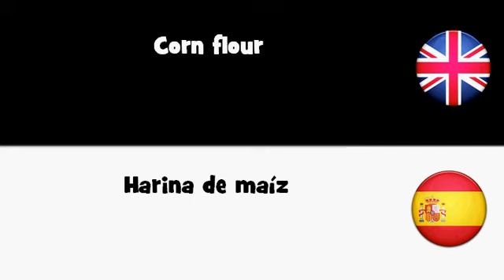APRENDER INGLÉS = Harina de maíz